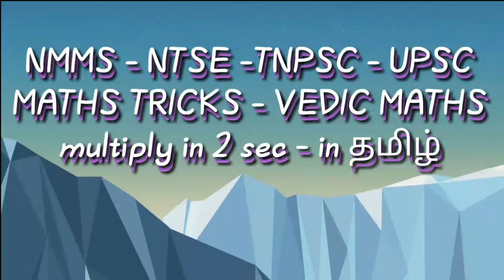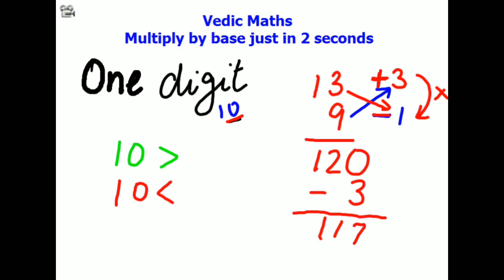Vedic maths -Multiply in 2 secs - NMMS - NTSE - TNPSC - UPSC-தமிழில் 2 வினாடியில் பெருக்கல்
Vedic maths -Multiply in 2 secs - NMMS - NTSE - TNPSC - UPSC-

Multifunction for competitive exams like nmms-ntsc-tnpsc-group exams-upsc.

Very fast method based on base number by vedic maths sutra.

 2 வினாடியில் பெருக்கல்